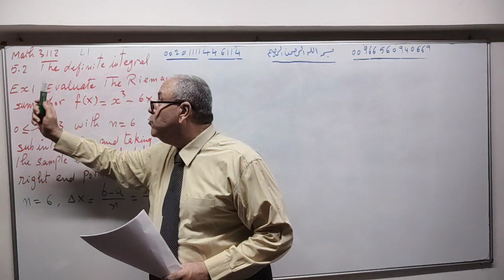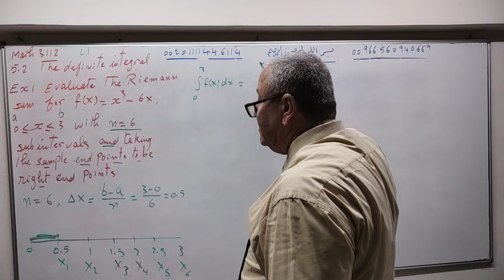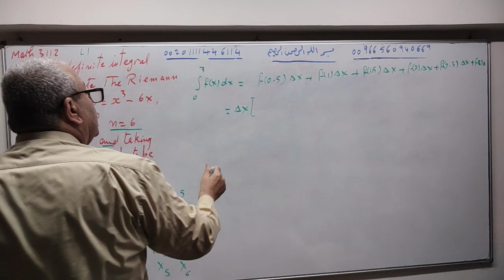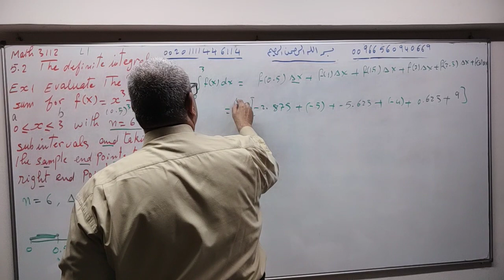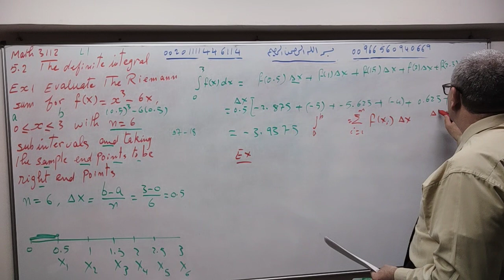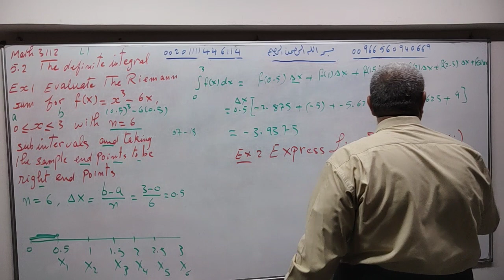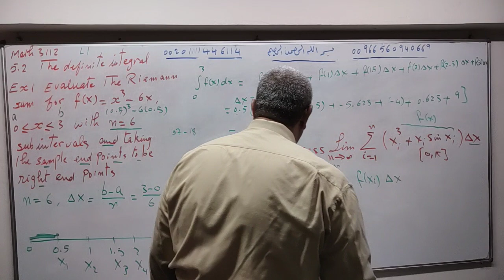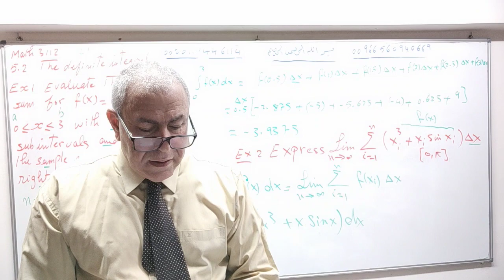Math3112, Calculus II,Sec5.2,Definit Integral L1